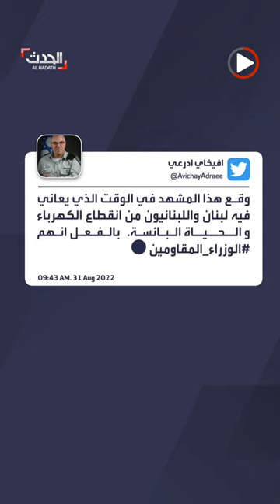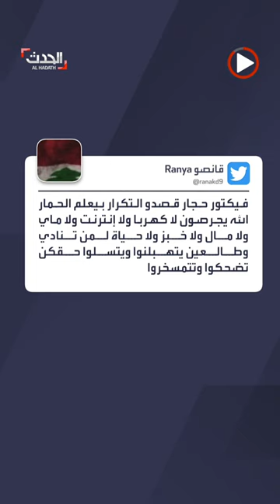وزيران لبنانيان يرشقان إسرائيل بالحجارة.. وضجة على منصات التواصل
"كل من أراد أن يخفي فشله داخل فلسطين وخارجها يزايد على القضية".. ضجة على منصات التواصل بعد تداول فيديو لوزيرين لبنانيين يرميان الحجارة تجاه